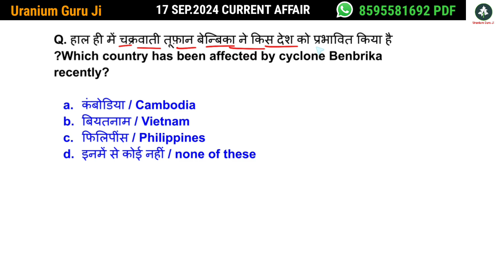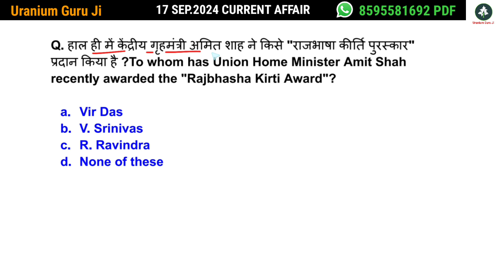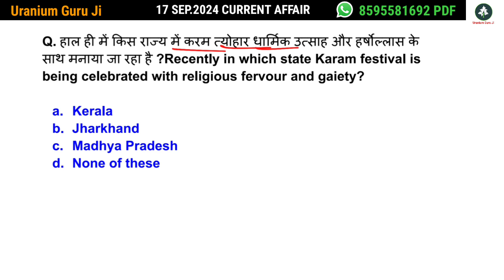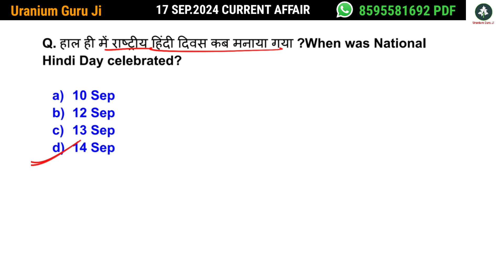17 sep. 2024 current affair | Daily current affair | @Uranium Guru Ji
17 sep. 2024 current affair | Daily current affair | @Uranium Guru Ji

17 Sep. 2024

2024 current affair
Janury 2024 current affairs
static gk
gk
weekly current affair 2024
saptahik current affair 2024